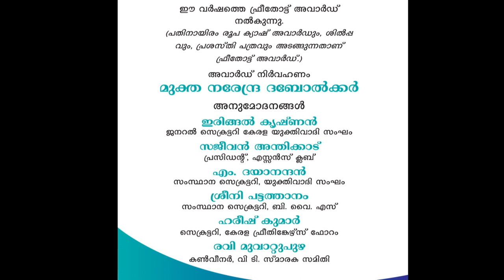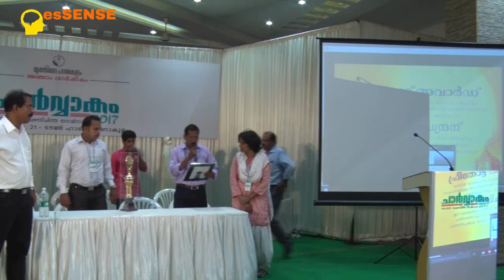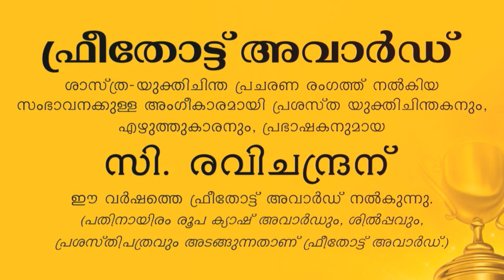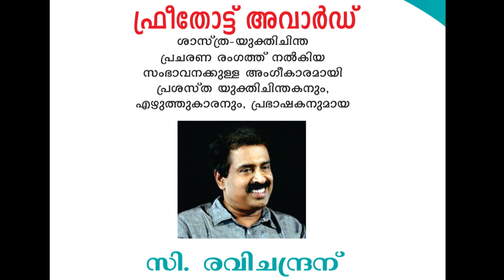Freethought Award to Ravichandran C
Freethinker &  author Mr.Ravichandran C receives 'Freethought Award' from the authorities of Yukthivada Padana Kendram for his valuable contribution towards promoting scientific temper and Rationalism.

The two day prorgramme named 'Charvakam2017' was Organised by "yukthivada Padna Kendram' on 20/05/2017 at Town Hall, Ernakulam